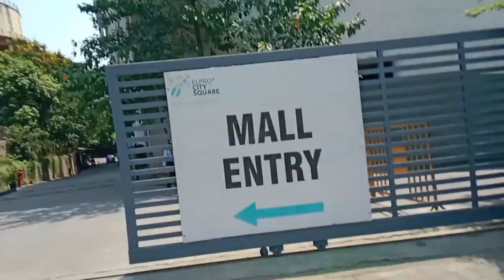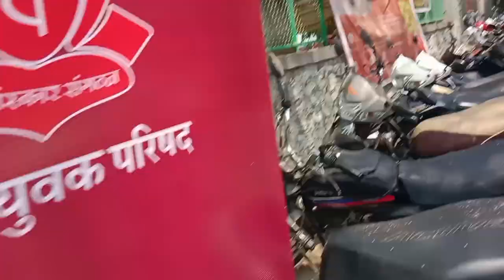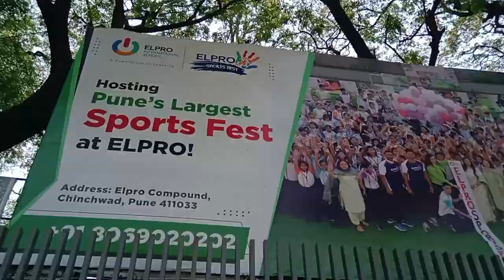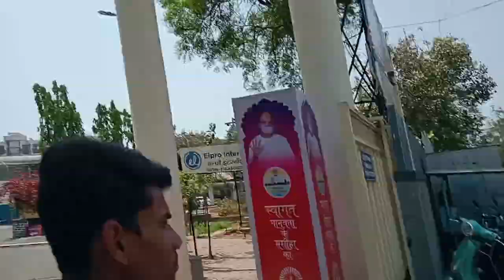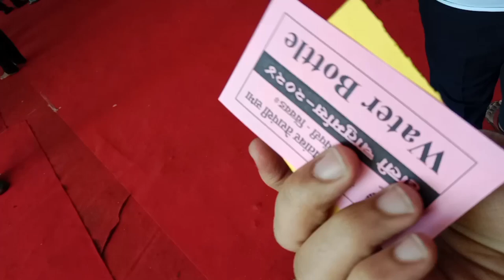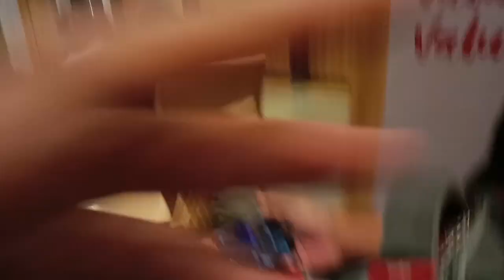|| Guest leacher in ELPRO INTERNATIONAL SCHOOL ||